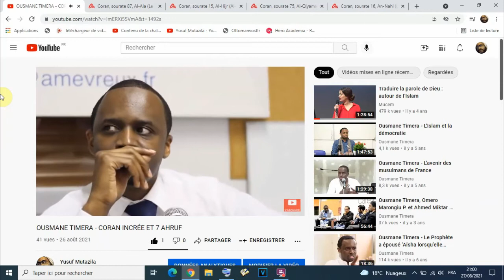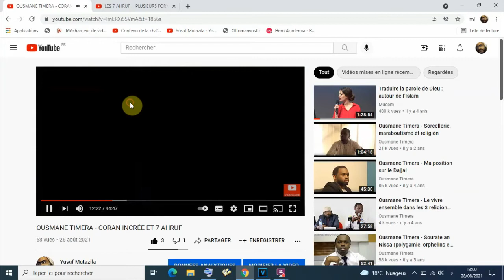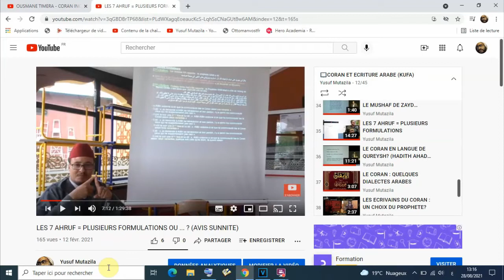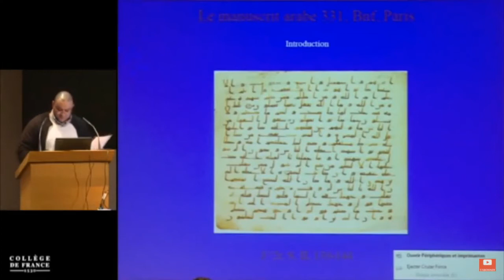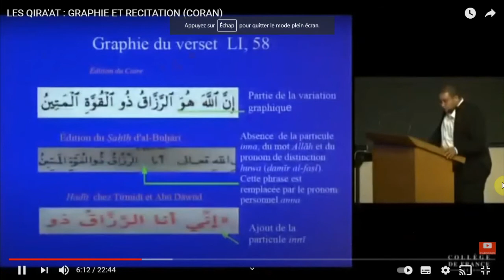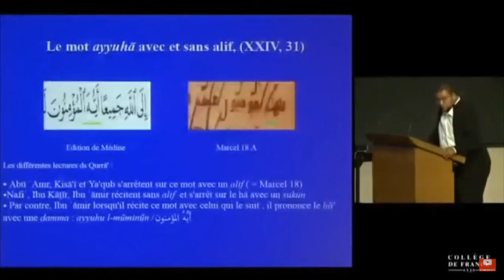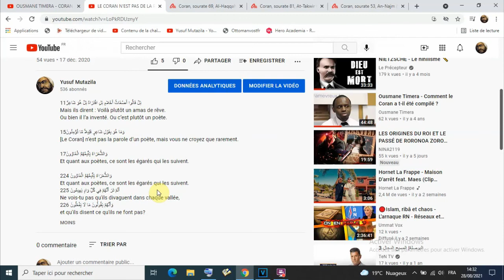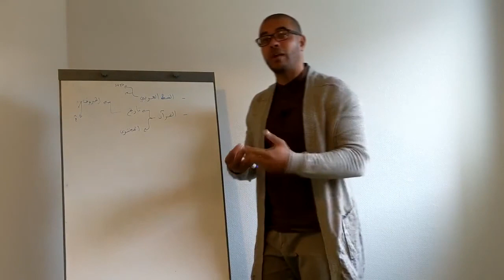CORAN CRÉE ET 7 AHRUF (RÉPONSE MUTAZILITE A OUSMANE TIMERA)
Le Coran incrée : dictée surnaturelle (Sunnite)
Le Coran crée : parole humaine d'inspiration divine (Mutazilite)

La transmission du Coran d'après le sens (bi-l-maʿnā) chez les premiers musulmans
Le coran plurielle (d'après le sens) argument chez les mutazilites, hanafites et dans la grammaire de kufa

« Le Coran a été descendu en sept lettres » (Bukhari). Ce hadith du Prophète qui aborde les différentes lectures coraniques est plus qu’authentique, dans la mesure où les spécialistes de hadiths le mettent au niveau de mutawatir, c'est-à-dire le plus haut degré de transmission et de fiabilité. En effet, comme le rapporte l'imam Suyuti, ce hadith est rapporté par vingt et un compagnons, ce qui est extrêmement rare. En comparaison, le hadith qui dit « les actes valent par leurs intentions » (Bukhari), celui sur les cinq piliers de l'islam ou encore celui qui mentionne le dernier pèlerinage du Prophète, même s’ils sont connus et authentiques, n’ont été rapportés que par moins d’une dizaine de personnes. Les hadiths rapportés par plus de quinze compagnons dans l'islam peuvent être comptés sur les doigts d'une main. La portée de ce hadith nous apparaît dès lors beaucoup plus claire.

Parmi les vingt et un compagnons qui ont rapporté ce hadith, on retrouve les quatre califes, ibn Massoud, ibn Abass, Abu Saïd al Khoudri, Hicham ibn al Hakim, umu Ayyub, Zayd ibn Arqam, Amr ibn al Asse, Samra ibn Jundub, Amr ibn Abi Salama, Abou Hourayra, ibn Talha al Ansari, Ubaye ibn Kaab, Abou Djahm, Mouadh ibn Jabal, Anas ibn Malik, Hudhayfa ibn al Yaman, entre autres. Bukhari et Muslim rapportent aussi selon Umar ibn al Khattab que ce dernier rentra dans la mosquée du Prophète et entendit Hicham ibn al Hakim diriger la prière. Il récitait la sourate Al Furqan d'une manière différente de ce que récitait Umar, qui l'avait mémorisée bien avant la conversion de Hicham. A la fin de la prière il l'appela pour lui demander où il l'avait apprise. Ce dernier lui répondit : « auprès du Prophète ». Umar ibn al Khattab lui demandât de le suivre auprès du Prophète pour savoir lequel d’entre eux récitait correctement. Après avoir écouté les deux, le Prophète donna raison à chacun et, devant la stupéfaction d’Umar, le Prophète dit « Ce Coran à été révélé en sept lettres, que chacun récite comme on lui a enseigné ».

Dans un autre hadith rapporté par Bukhari et Muslim selon ibn Abbas le Prophète dit : « Jibril m'enseigna le Coran en une lettre, je lui ai demandé de m'ajouter des lectures, et il ne cessa de rajouter jusqu'à ce qu'elles soient au nombre de sept».

Muslim rapporte selon Ubaye ibn Kaab qu’un homme récitait le Coran dans une lecture différente de la sienne. Il décida d’aller le voir pour l’interroger et au moment où il s’approchait il entendit un deuxième lire la même sourate différemment. Il alla donc voir le Prophète avec ces deux personnes. Mais à sa grande surprise, le Prophète fut content de la lecture de chacun. Ubaye dit alors : « j'ai douté comme pendant la jahiliyya » et le Prophète mit sa main sur sa poitrine et lui expliqua que Jibril lui apprenait le Coran en une lettre et qu’il lui en demanda plus, alors Jibril ajouta une deuxième, puis une troisième jusqu'à sept, et lui dit « récite le en sept lettres ».

Abu al Qays, servant de Amr ibn al Asse, raconte que ce dernier lui dit : « j’ai entendu un homme réciter différemment de moi. Nous nous sommes donc rendus auprès du Prophète qui me dit : « Amr sache que le Coran a été révélé en sept lettres, peut importe celle que vous récitez, c'est la bonne manière. Ne polémiquez pas ».

Al Hakim et ibn al Hibane rapporte qu’ibn Massoud dit : « j'ai appris l'une des « hamim » et j'ai vu un homme la réciter d'une autre manière, je l'ai emmené voir le Prophète. Lorsque je lui fis part de mes interrogations, il (le Prophète) devint rouge de colère et tourna son visage avant de me dire : « ceux d'avant vous ont péri à cause des divergences » et Ali se leva et dit : « le Prophète vous ordonne de réciter comme vous avez appris » et depuis ce jour chacun récitait dans une lecture différente de celle de son ami. »

Toutes ces sources ont conduit les oulémas à affirmer qu’il n'appartient à aucun musulman de rejeter une lecture, car il s’agit d’un acte de mécréance. On en conclu également que la Sunna est que chacun apprenne une lecture différente de l'autre, comme le dit ibn Massoud : « et depuis ce jour chacun récitait dans une lecture différente de celle de son ami ». Quant à ceux qui prétendent que cela peut mener à la « fitna », nous leurs répliquons que la vraie « fitna » consiste à refuser ou à combattre la Sunna.